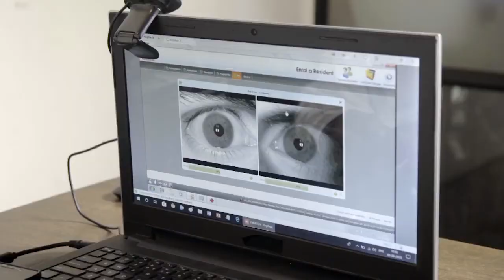Case Study: National ID Program Propelling Digital Revolution in India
NEC has made a valuable contribution in making the Aadhaar project successful. The system has been established to handle more than 1 million registrations per day by checking the registered biometric information for more than 1 billion people and comparing it to the biometric information of the people seeking to register.